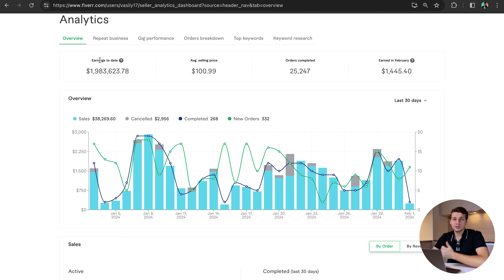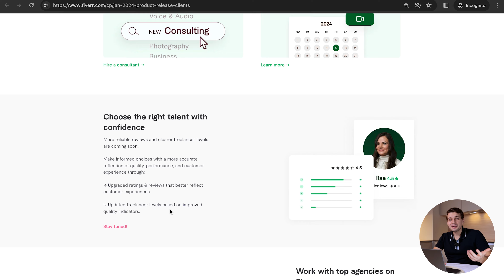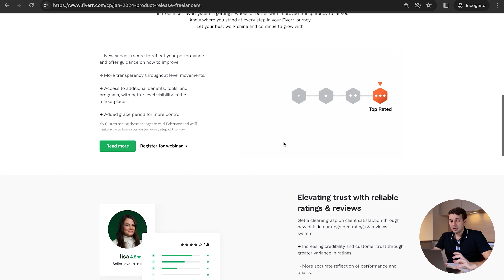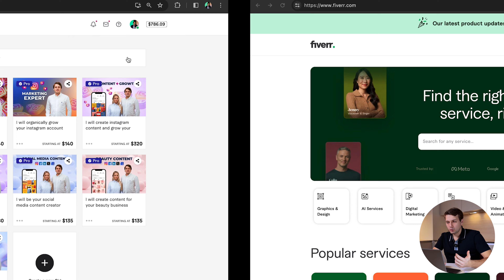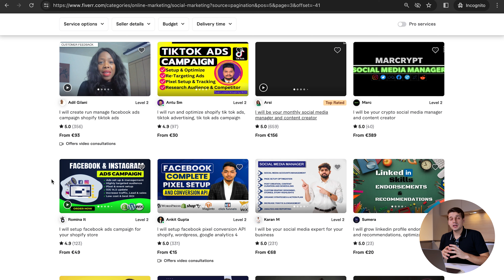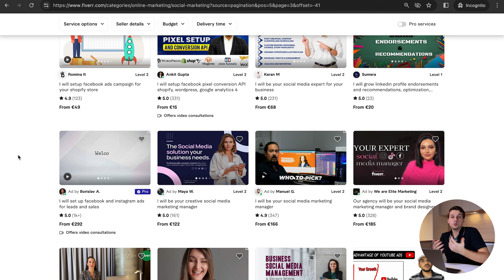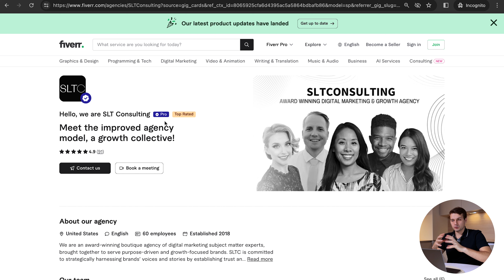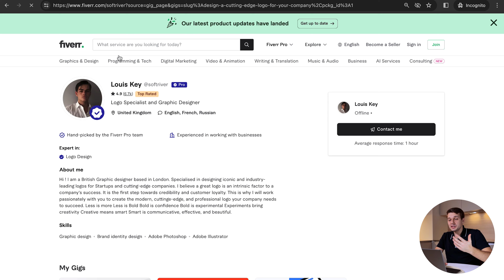My Story of Making $1.9+ Million on Fiverr